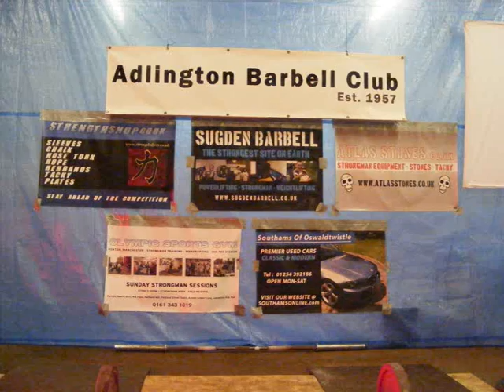James H 120kg 125kg clean n press 250kg 270kg 285kg deadlift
more in the tank